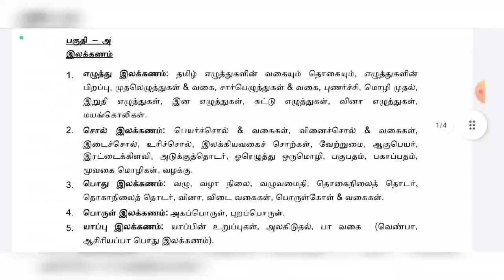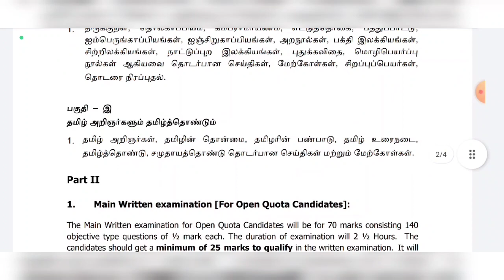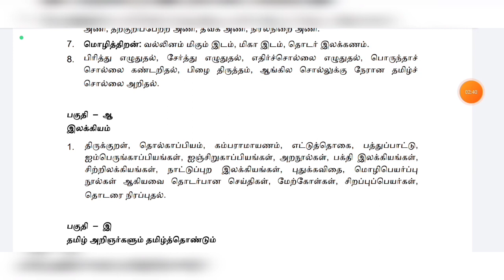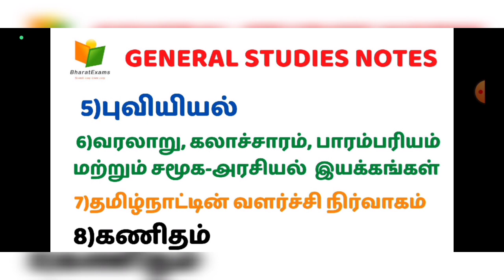TNUSRB SI RECRUITMENT 2023|Tamil Language Eligibility Test|SYLLABUS FOR TAMIL ELIGIBILITY TEST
@BharatExams TNUSRB SI RECRUITMENT 2023|Tamil Language Eligibility Test|SYLLABUS FOR TAMIL ELIGIBILITY TEST